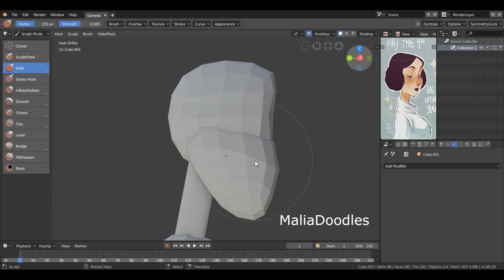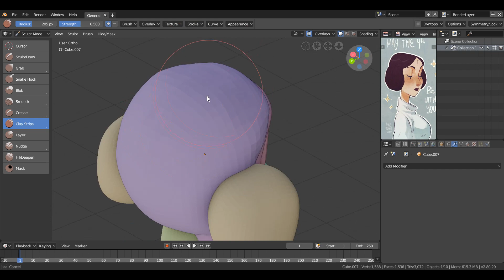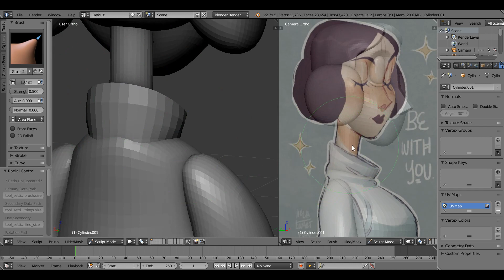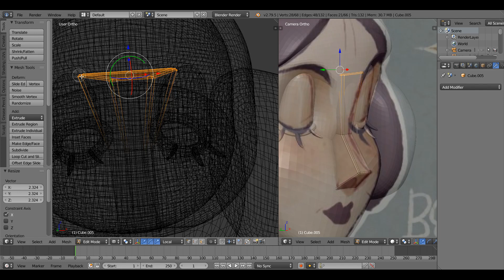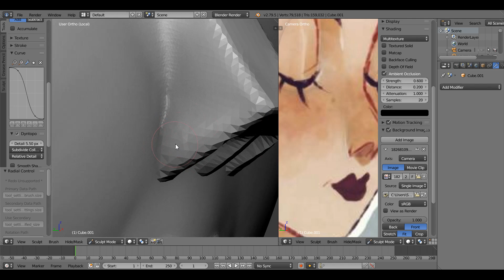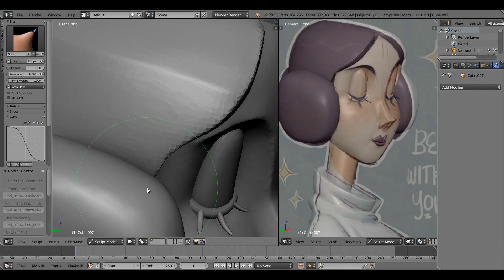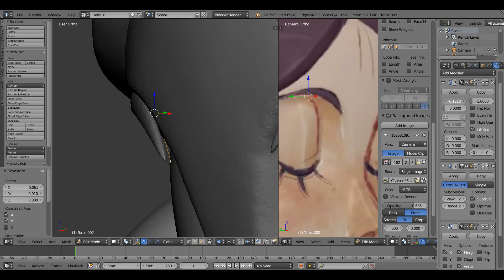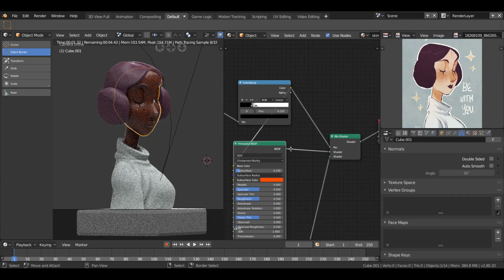Creating Star Wars fanart in Blender